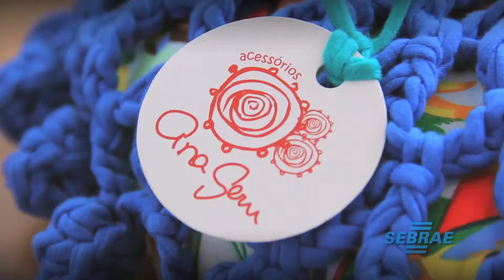Artesanato Catarinense - SEBRAE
Vídeo Divulgação - Produzido pela Videoface